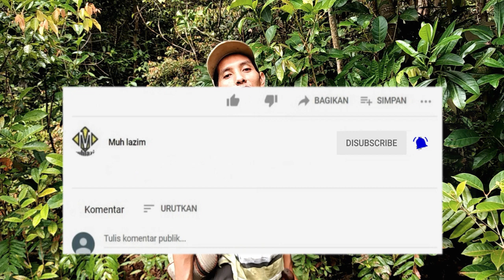Gaharu candan/ hirta